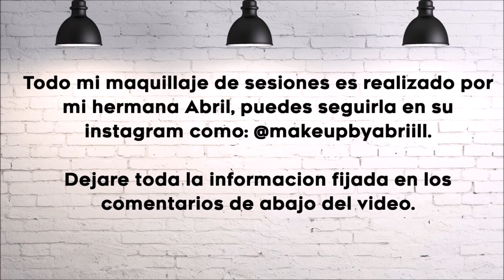¿COMO AHORRAR DINERO?/ ¿COMO GASTAR MENOS?/ ¿COMO HACER RENDIR MI DINERO?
Saber administrar bien nuestro dinero es vital. Ya que de esta manera cualquier ingreso que tengamos podemos hacerlo rendir. Sin embargo existen ciertos hábitos o costumbres que nos hacen gastar y gastar y al cabo de la semana, el mes o el año se traducen en cantidades inmensas de dinero que pudimos haber utilizado para mejorar nuestras finanzas, nuestra calidad de vida e inclusive en inversiones que nos generen algún tipo de rendimiento.

En este vídeo te brindo algunas ideas que podrías implementar en tu hogar para evitar realizar gastos innecesarios y de esa manera generar un ahorro en tu hogar. Te platicare algunas fugas de dinero que considero se pueden evitar y cosas que a mi me funcionan para que tanto mi salario como el de Ernesto rindan mas.

Gracias de antemano por estar aca!